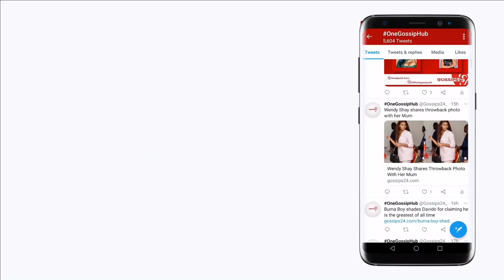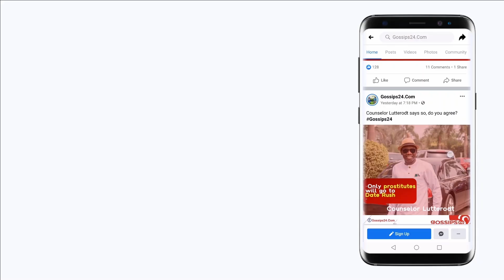Jackie Appiah Tell Ghanaians The Truth About Your Mansion-Twene Jonas F!res